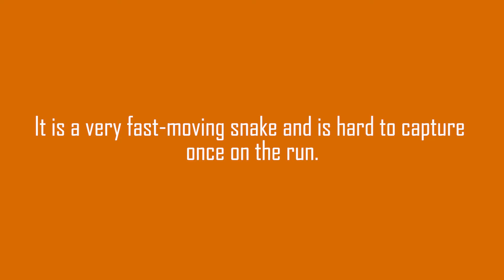Rat Snake | Non- Venomous | Farmer's Friend